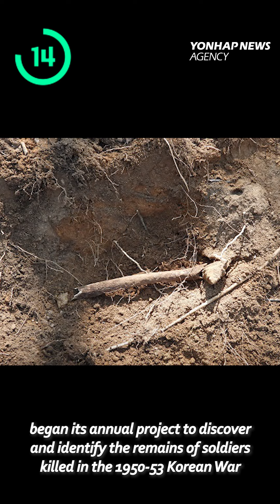S. Korea reports no new local virus cases for 3rd day amid lax social distancing / 2020 KBO / BTS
1. Coronavirus

2. Gabon

3. KBO

4. War excavation

5. BTS